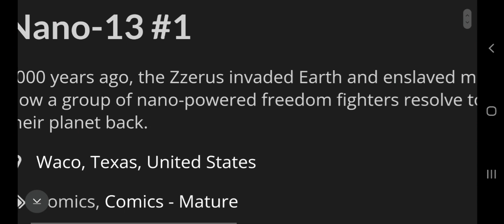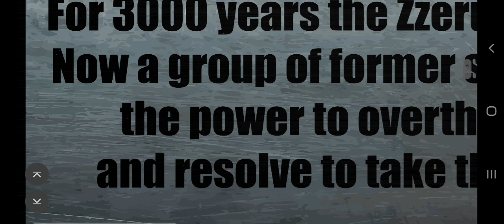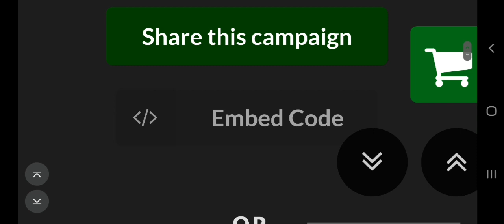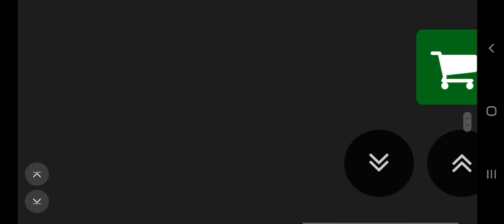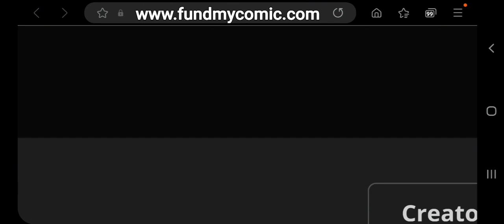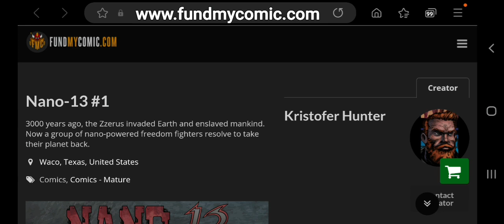NANO-13 #1 by @krisfaction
SUB TO GOODSTUFF & BELMONT FOR THE MAN CAVE!

FOR ALL OF YOUR INTRO AND TRAILER NEEDS FOLLOW[DM] GOODSTUFF ON "TWIXER"